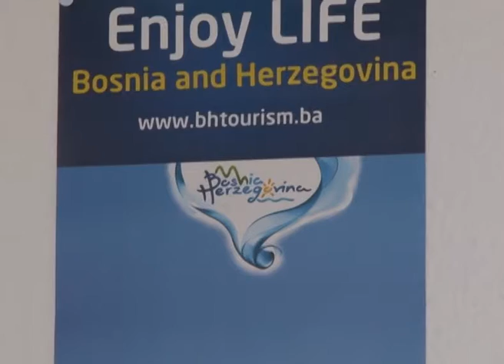Strasbourg - Inserti Stalnog predstavništva BiH, VE i Evropskog suda za ljudska prava, 01:31